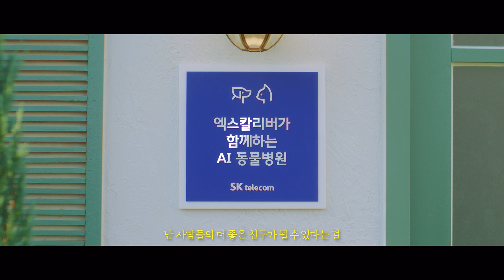SK텔레콤 엑스칼리버 : 시고르자브 보건소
[광고 아님 주의]